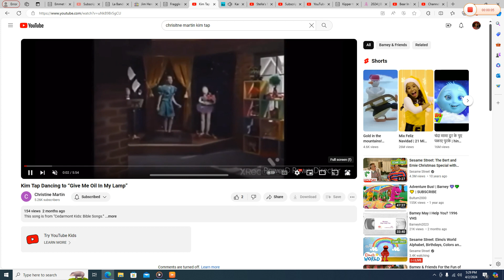Kim tap Dancing to "Come Along"